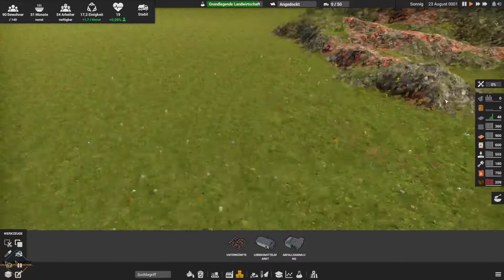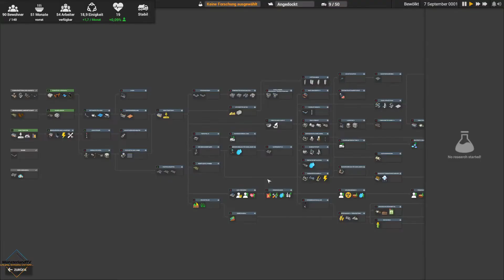captain of Industry #001 - neue Insel | Aufbaustrategie |deutsch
❓ Mehr Informationen ❓

🎮 Info 🎮
captain of Industry

Captain of Industry ist ein Kolonie- und Fabriksimulationsspiel. Deine Reise wird mit einer kleinen Mannschaft von Überlebenden auf einer verlassenen Insel beginnen. Wenn Du alles richtig machst, wirst Du Dich zu einer unabhängigen Kolonie hocharbeiten und eine wichtige Rolle in der Industrie der Region spielen. Aber zu Anfang musst du, um überleben zu können, Rohstoffe abbauen, Nahrung anbauen, Fabriken bauen, Produkte herstellen, Fahrzeuge bauen, neue Technologien erforschen, die Umgebung erkunden und mit anderen Inseln handeln. Solltest Du erfolgreich sein, kannst Du sogar ein Weltraumprogramm starten und Raketen bauen! Aber das ist ein langer und harter Weg...
Stelle Produkte her
Fange einfach an - schmelze Eisen, mische Beton, erstelle Konstruktionsteile und baue Nahrungsmittel an. Schon bald wirst Du in der Lage sein in die Rohölverarbeitung, Elektronik, Solarmodule, Rechenzentren und sogar auch Raketen zu expandieren. Es gibt über 150 einzigartige Produkte zu entdecken und damit zu arbeiten!
Baue Fahrzeuge und transportiere Produkte
Vollständig automatisierte Logistiksysteme stellen sicher, dass Produkte immer dahin gehen, wo sie am meisten benötgt werden. Deine Aufgabe ist die Logistik zu konfigurieren, genügend Lastwagen zu bauen, um Dinge in Bewegung zu halten und in der Nähe befindliche Maschinen mit Förderbändern und Rohrleitungen für einen optimierten Ressourcentransport zu verbinden.
Baue effiziente Fabriken
Um ein blühendes Imperium zu bauen, musst Du geschickt sein. Platziere Maschinen umsichtig, um sie effizienter mit Förderbändern oder Rohrleitungen anzubinden, veredle Rohstoffe nah an ihren Abbaugebieten um Kraftstoff für den Transport zu sparen oder verbessere die Produktionsketten mit effizienteren Maschinen, um Rohstoffe zu sparen.
Fördere Rohstoff-Ressourcen auf einem vollständig dynamischen Terrain
Finde die natürlichen Reichtümer Deiner Ländereien und nutze sie, um dein Emperium zu erweitern. Fördere Kohle, Eisen, Kupfer, Gold oder pumpe Erdöl und Wasser an die Oberfläche! Erschaffe Tagebau-Bergwerke um kostbare Erze aus dem Untergrund zu fördern oder verschütte den Abraum in das Meer, um neues Land zu gewinnen, um darauf zu bauen! Denk daran, dass kein Berg für deine Flotte an Baggern groß genug ist!